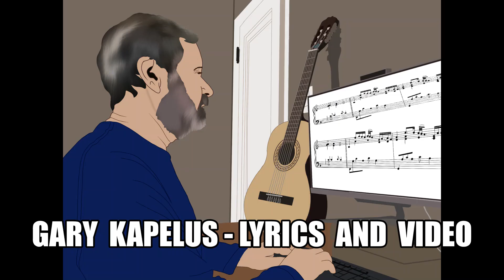The Mob and the Siege (based on 'Me and Bobby McGee'; performed by Lester, Acker, Deeth, Freedman)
Anti-vaccine mandate protests broke out across Canada in February 2022 in the form of truck blockades. This began with a ‘Freedom Convoy’ of trucks which laid siege for several weeks to the Parliamentary Precinct in downtown Ottawa, followed by truck blockades at several major border crossings from Canada into the USA. These events are captured in this song, which was inspired by ‘Me and Bobby McGee’, made famous by Janis Joplin. The song features the musical talents of Bonnie Lester, Marcia Acker, Jean Deeth and Joe Freedman.